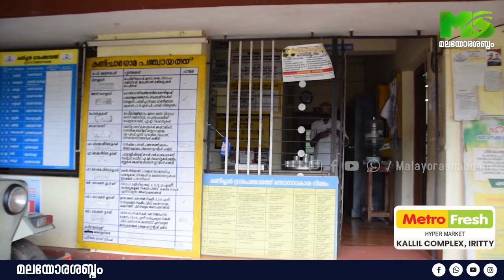MALAYORA SHABDAM HEADLINE | ഇന്നത്തെ പ്രധാന വാർത്തകൾ 17/02/2022